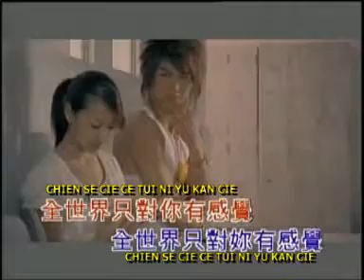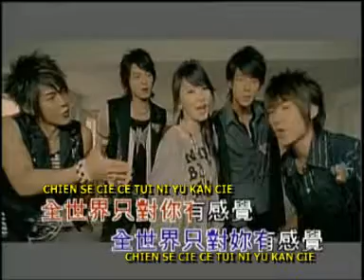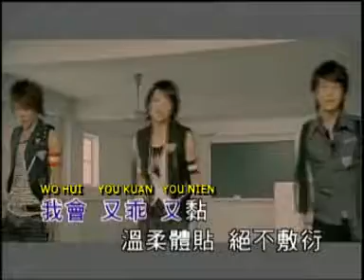Ce Tui Ni You Gan Jue (只對你有感覺)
Fahrenheit & SHE